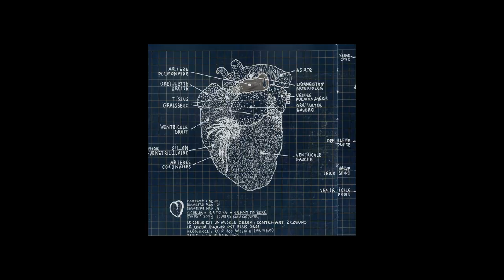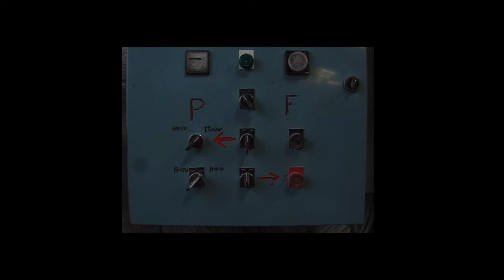97CH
97Ch - Amandine Lancelot - Dessins

Exposition Atelier TA Toulouse France Juin 2018
Enregistrement Septembre 2017
Entreprise Soulet & Toulze, activité de la taille, façonnage et finissage de pierres. 30 Chemin de la Fourézié, 81210 Lacrouzette Tarn France.

Notes :
a few seconds stolen to :
Akkord - Akkord - Houdstooth (2013)
Cause Unfold Proceed I, II, III, IV, V - Phillip Schulze (2010)

L'utilisation d'un casque est recommandé, the use of headphones is recommended :)